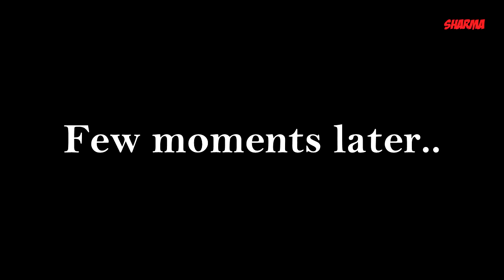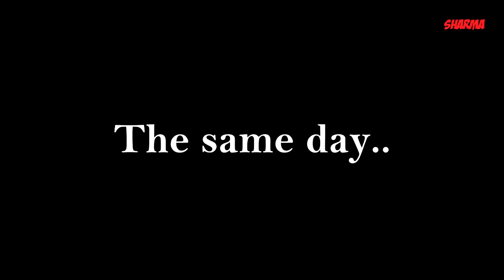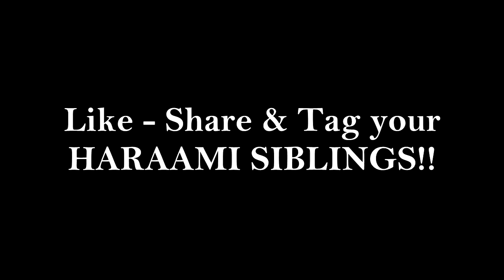Siblings These Days Be Like | Aashutosh Sharma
➡ SNAPCHAT ME: @imaashutosh

XOXO. ❤❤❤